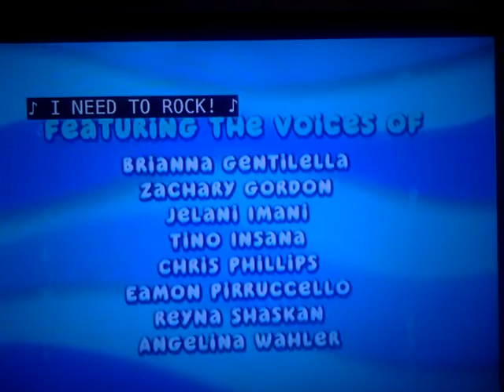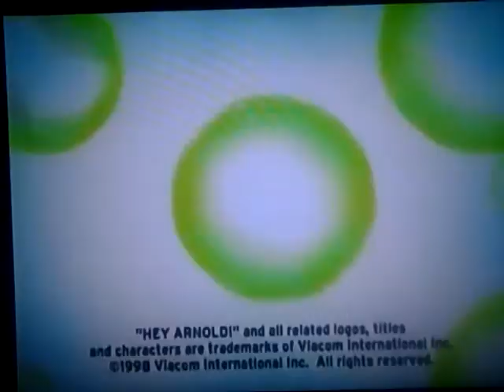Bubble Guppies - We Totally Rock! End Credits Nick Jr. On Demand (2-28-2011)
Season 1, Episode 9 February 28, 2011
Episode 5
Nickelodeon US Premiere: (2010)
(August 21, 2007-February 24, 2016) WildBrain Entertainment logo
(September 26, 2009-September 28, 2009, 2017) Nickelodeon Productions logo
(September 28, 2009-) Nickelodeon logo